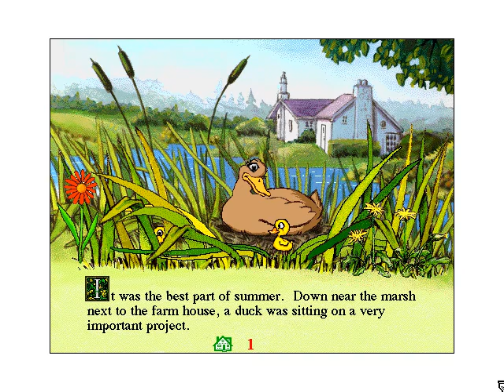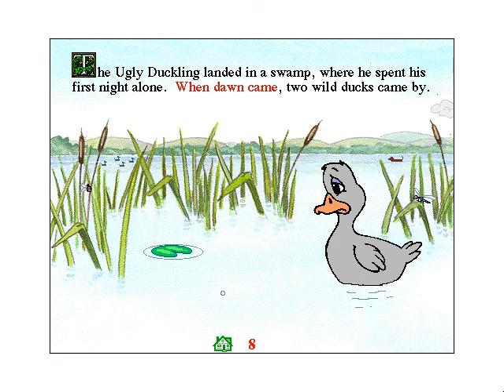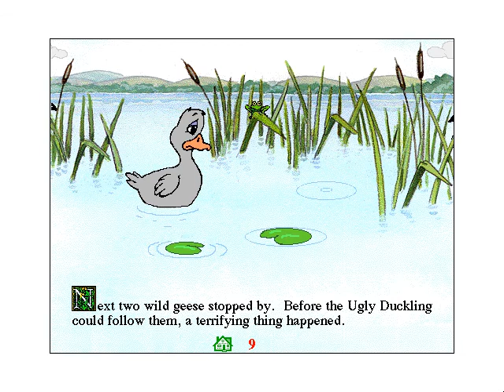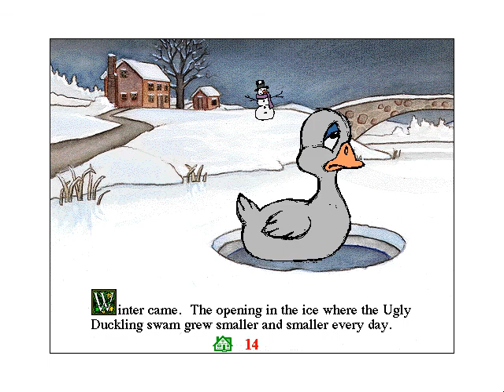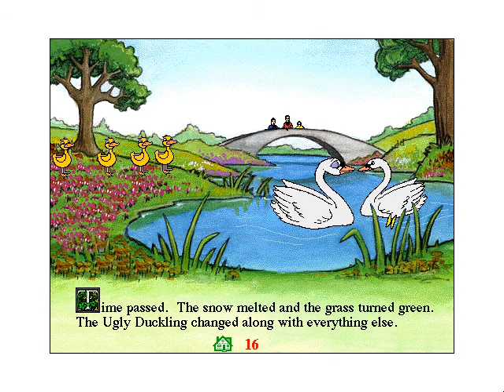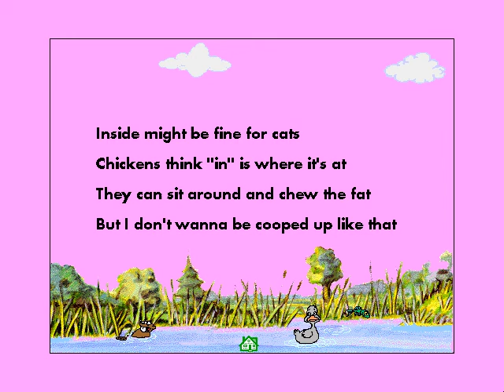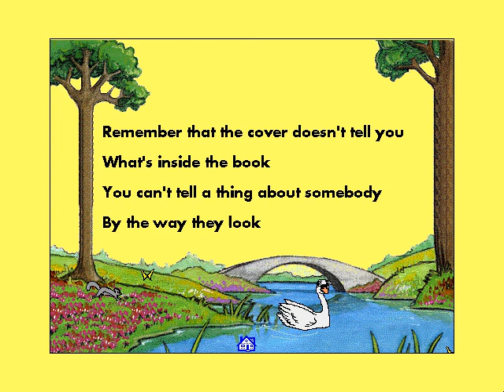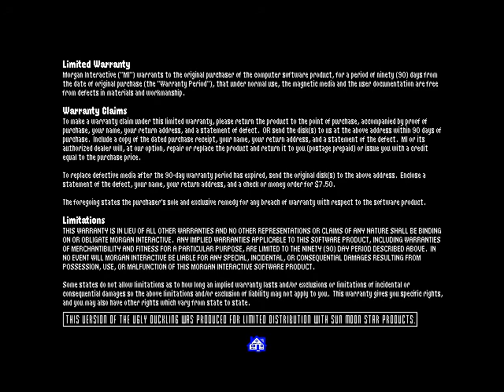The Ugly Duckling – As told by Shannon Gilligan (1994), Windows, Gameplay (Storybook)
Developer:  InterMagic
Publisher:  Morgan Interactive
Released:  1994

Gameplay video was recorded for old-games.ru